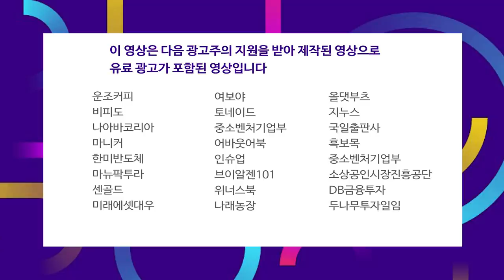카카오게임즈 '따상상' 행진.. 유동성 강세의 장은 계속된다 f.염승환 차장